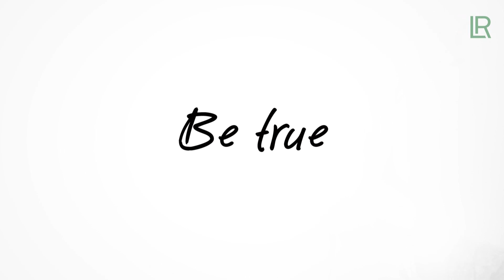PURE by Guido Maria Kretschmer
"Να είσαι αληθινός, να είσαι φυσικός, να είσαι απλά ο εαυτός σου"! Μαγευτείτε από το νέο άρωμα PURE by Guido Maria Kretschmer.